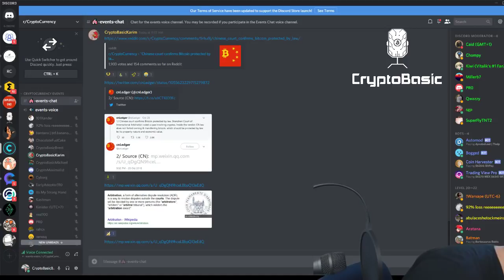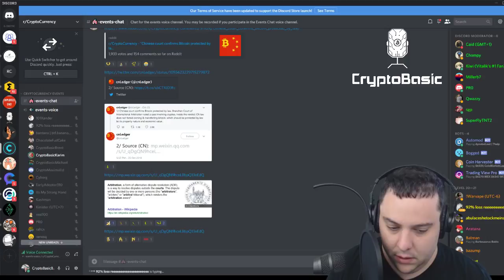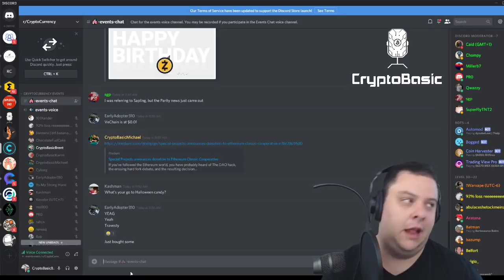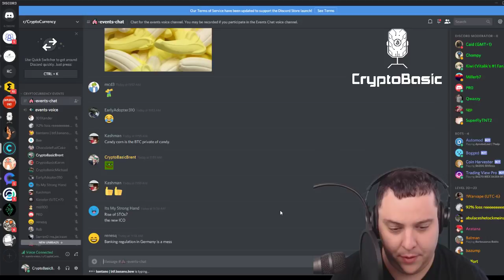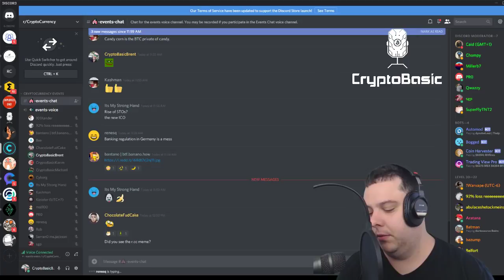Crypto Basic Weekly Roundup - 2018.10.30 (Oyster Pearl, USDC, Chinese Arbitration, Substratum)